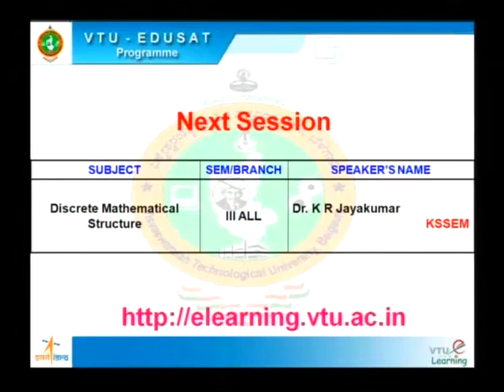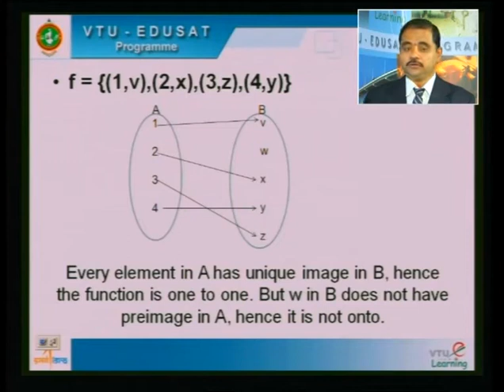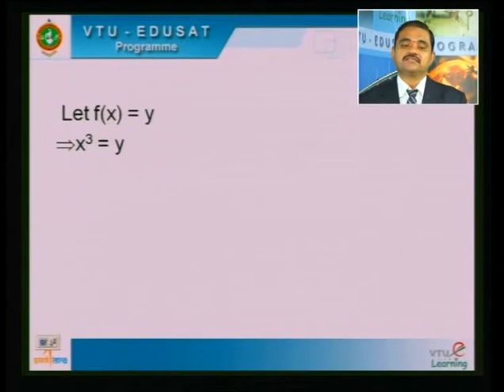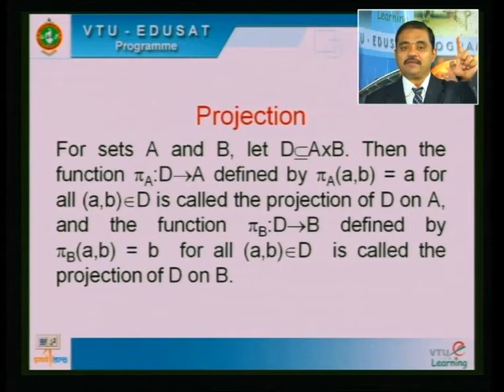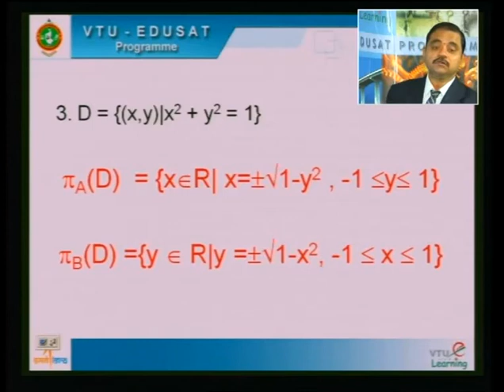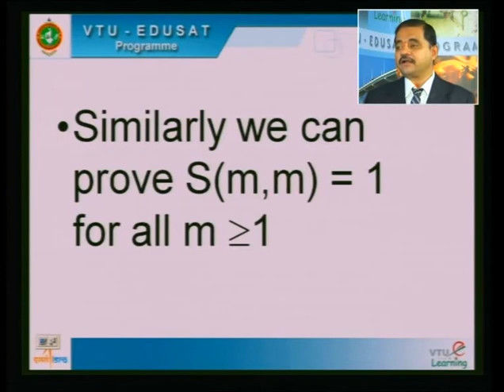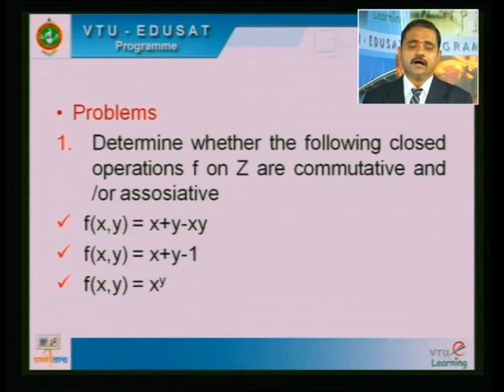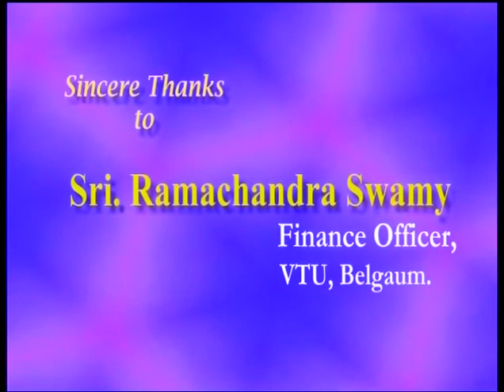Lecture 08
18CS36 - Discrete Mathematical Structures